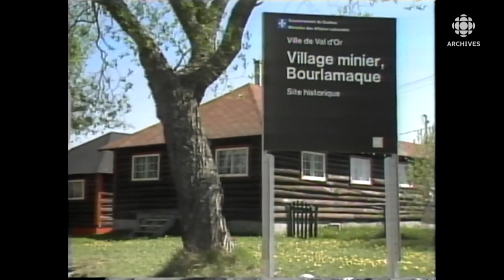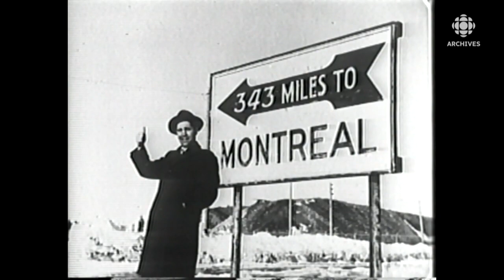En 1985, retour sur l'histoire et le développement de Val-d'Or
À l’occasion du 50e anniversaire de la ville de Val-d’Or, Jean Robitaille, de la Société d’histoire de Val-d’Or, revient dans ce long reportage sur la progression de la ville marquée par la mission de colonisation, le développement minier, mais aussi par son isolement. Jusqu’en 1940, Val-d’Or n’était pas directement reliée par la route à Montréal. On ne pouvait se rendre à Val-d’Or que par avion, par bateau d’Amos ou à pied à travers le bois, nous relate Herby Goyette.
Source : Reflets d'un pays, 15 août 1985
Animatrice : Marie Belcourt